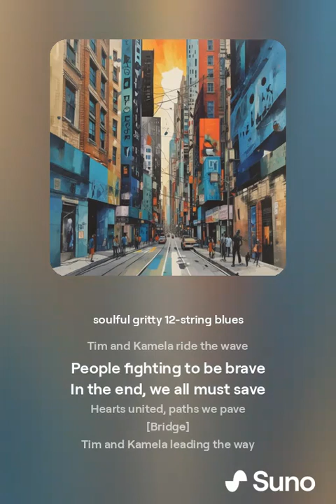Woke and Blues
Woke and Blues is a soulful, gritty 12-string blues anthem that delves into the turbulence of modern times. Featuring characters Tampon Tim and Kackling Kamela, the song explores the impact of woke agendas on America, from coast to coast. With heartfelt verses and a resonant chorus, it captures the confusion, stress, and resilience of a nation in transition. The powerful melodies and raw emotions will leave you reflecting on the changes and challenges we face together. Join us in this blues journey, and let the music speak the truth.